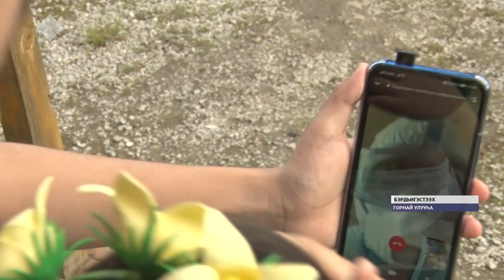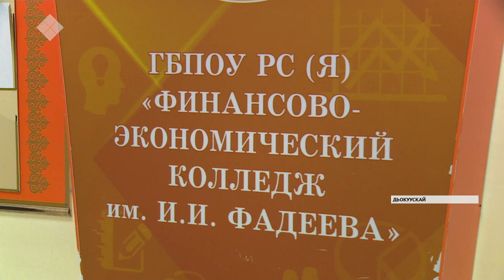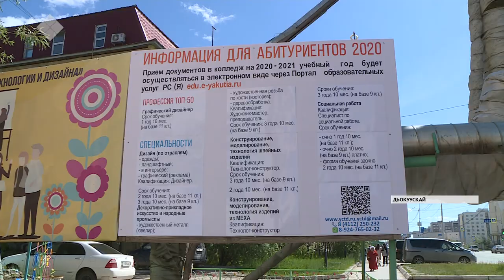«Саха сирэ» информационнай биэрии. Бэс ыйа 18 күнэ, 20:30 ч